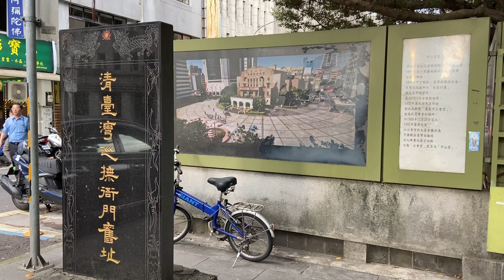葉倫會解說法鼓山慈善事業